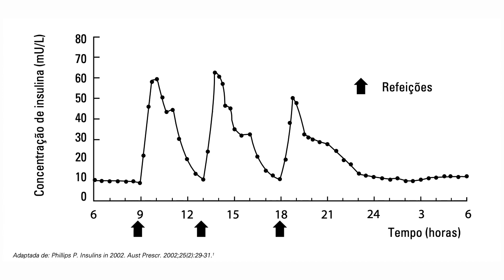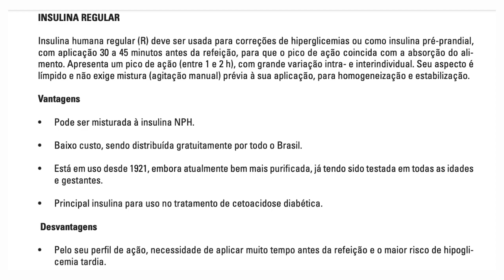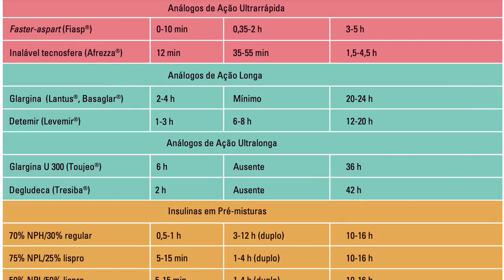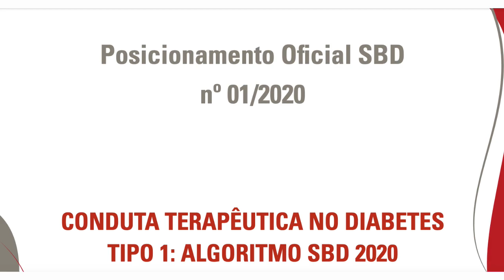Tipos de insulina para tratamento do diabetes tipo 1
Entre na área de associados e ajude-me a continuar o canal. Compre meu tempo para que eu possa continuar gravando para você:

➤ AVISO

➤ APRENDA MAIS

➤ BIOGRAFIA